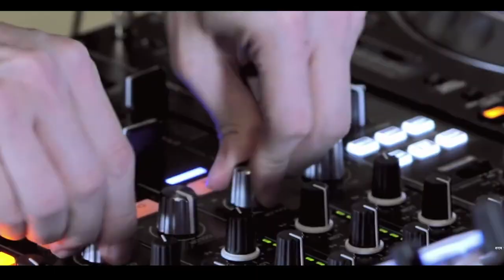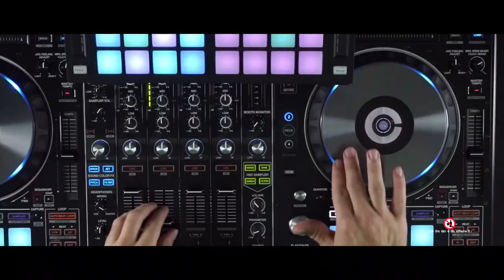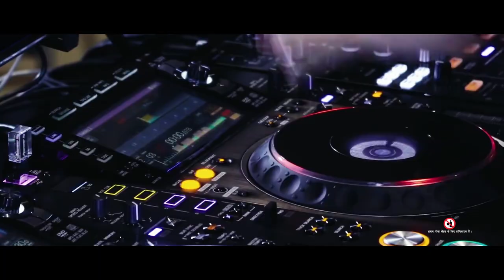TERI KHATA||SONG||Subha Music||Ankita Dave||Ravi Bhatia||Manish Chawla||Himani Sharma|| JUGNI ll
Subha Creation Is Production Company Started In 2010, In Keeping View In Mind To Start. Film Making; Film Distribution; Tv Serial; Web Series; Music Channel.

Starring:- Ravi Bhatia || Ankita Dave || Rohit Raj || Himani Sharma || Manish Chawla || Abhik Banerjee || Brijraji Kashyap || Ram Kumar Bhadoria || Vishal Singh.
Singer:- Amarjeet ammy
              Aayush
              O P

Banner:- SUBHA CREATION
Produced By:- Vandana Giri
Project Head:- Anshuman Giri
Asso. Director:- Raj Vishwakarma

Production Manager:- Jeetu Patel
DOP:- Sameer Jahangir
Art Director:- Ashok Vishwakarma
Makeup Artist:- Sujeet Kumar

Editing , Mixing & Dubbing
      (Subha Studio)